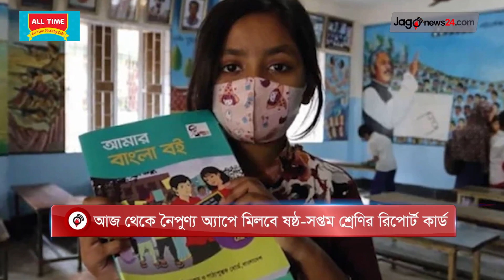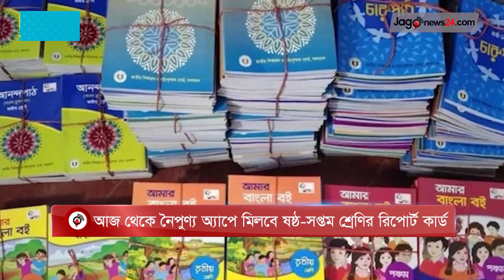বেলা ১২টার নিউজ আপডেট। শুক্রবার, ২২ ডিসেম্বর ২০২৩ || Jago News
বেলা ১২টার নিউজ আপডেট। শুক্রবার, ২২ ডিসেম্বর ২০২৩